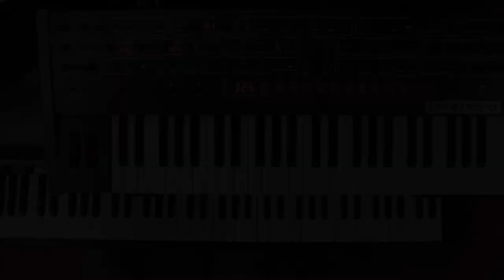Fender Rhodes - Mimosa (George Benson)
"Mimosa" written by George Benson.
Synth solo and synth comp : Prophet 6
Backing track produced on Logic Pro X with various plugins.